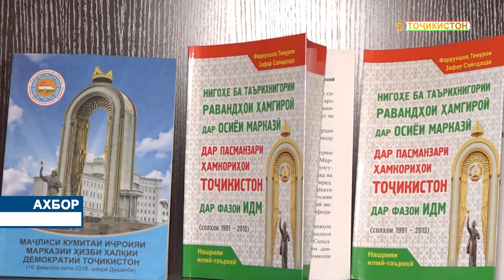Ахбори Точикистон Имруз - 10.08.2021 | novosti tajikistana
Имрӯз дар тамрингоҳи «Ҳарб-Майдон» марҳиллаи фаъоли тамринҳои се кишвар дар марзи Тоҷикистон бо Афғонистон баргузор мегардад

 Марҳилаи фаъоли машқҳо бо иштироки 2500 низомии Тоҷикистон, Русия ва Узбекистон ва тақрибан 500 воҳиди таҷҳизоти се кишвар имрӯз, 10 август, дар тамрингоҳи “Ҳарб-Майдон”, воқеъ дар 20-километрии сарҳад бо Афғонистон баргузор мегардад. Дар ин бора ба АМИТ “Холвар” хадамоти матбуоти Вазорати мудофиаи Тоҷикистон хабар  дод.

Манбаъ иттилоъ медиҳад, ки машқҳои се кишвар дар пасманзари ноором шудани вазъ дар Афғонистон гузаронида мешаванд, иштирокчиён рафъи таҳдидҳои эҳтимолӣ ва ҳамкории амалиро барои таъмини амният ва ҳифзи субот дар минтақаи Осиёи Марказӣ тамрин хоҳанд кард.

Асоси воҳидҳои низомии Русияро дар машқҳо ҷузъу томҳои пойгоҳи низомии 201 ташкил медиҳанд,  дар маҷмӯъ аз Русия 1,8 ҳазор нафар ҷалб карда мешаванд.

Тамринҳо дар се марҳила баргузор мешаванд.  Марҳилаи якум ба  омодагии гурӯҳи муттаҳидаи се кишвар ба амалиёти муштарак барои нест кардани «ҷангҷӯён», ки дар ҷануби Тоҷикистон марзро вайрон кардаанд, бахшида шудааст. Ду марҳилаи баъдӣ  бо амалисозии ин амалиёт марбут хоҳанд буд: низомиёни се кишвар дар марҳилаи дуввум бо гурӯҳҳои муташаккили шартӣ, ки ба қаламрави давлати иттифоқчӣ ҳуҷум кардаанд ва дар марҳиллаи саввум  бо  гурӯҳҳои террористии  ифротгаро  ҳангоми убури сарҳади давлатӣ муқобилат мекунанд.

Гурӯҳи муҳосирачиён Су-25,  чархболҳои зарбазани Ми-24, инчунин чархболҳои нақлиётӣ — ҷангии МИ -8, ки гуногунтамғаанд,  дар маҷмӯъ зиёда аз 10 ҳавопаймо ба неруҳои заминӣ кумак мекунанд. Сарнишинҳо аз паи ҷустуҷӯи пойгоҳҳои  пинҳоншудаи  ​​душман гардида, расонидани зарбаҳои мушакӣ — бомбаӣ ва фуруд овардани нерӯҳои ҳамлаи тактикиро иҷро хоҳанд кард. Дар маҷмӯъ,  дар тамрингоҳ беш аз 1000 ҳадаф, ки ба  мобилҳои ҷиҳод, танкҳо, дронҳои худсохт, мошинҳои зиреҳпӯш, мошинҳои ҷангии пиёда, рақамҳои афзоиши маргталабон, инчунин сохторҳои амиқи дарозмуддат дар кӯҳҳо тақлид мекунанд, ҷойгир кунонида шудаанд.  Барои ҳамлаи авиатсионӣ ва артиш, онҳо ҳадафҳои муҳим — лагери ҷангиён, кешҳо, сутунҳои зиреҳпӯш дар роҳ, ҷамъоварии қувваи зинда  ва таҷҳизоти душмани шартиро истифода  менамоянд.
ахбори точикистон имруз,
Сархатти рӯйдодҳои 19 уми майи соли 2021
Сархатти рӯйдодҳои 18 уми майи соли 2021